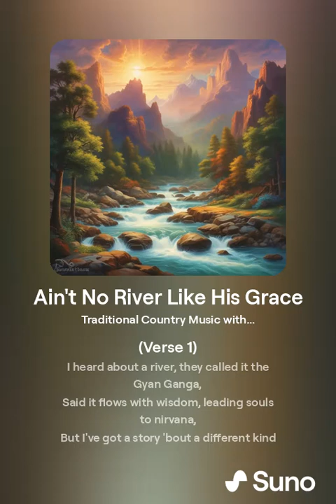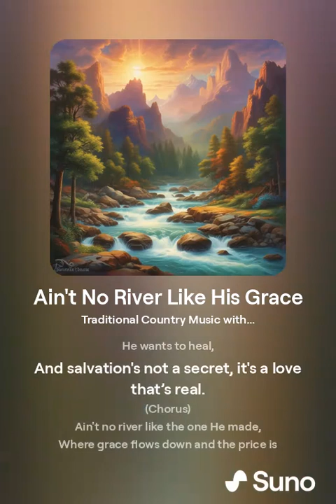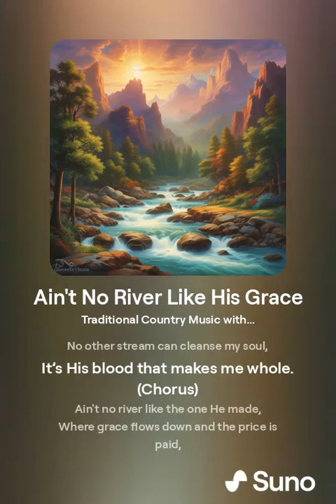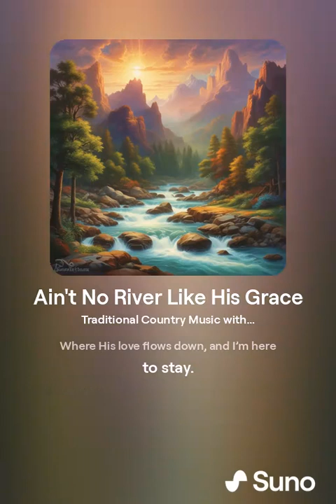Ain't No River Like His Grace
Several Facebook Christian chat groups in Messenger, users whom I suppose are Hindu, try to sway fellow Christians away from their faith by promoting a pamphlet called “Gyan Ganga.” This pamphlet is false teaching. I was inspired by the Holy Spirit to write this humorous narrative poem, incorporating elements of humorous lyric poetry to channel my anger.

However, since my vocal singing is not strong and I'm not a musical composer or singer, I used AI to create the musical arrangement and vocals for this project, turning it into a professional-sounding song. I must admit, my vocals are not exactly “singing material” and might remind you of the time when Roseanne Barr sang the national anthem! But don’t let that deter you; the essence of the poem and its message are what truly matter.

Biblical Breakdown:

Verse 1 contrasts the Gyan Ganga, a Hindu concept of spiritual wisdom, with the true spiritual stream of God’s grace.
John 4:14 - "But whoever drinks the water I give them will never thirst..."

Pre-Chorus emphasizes salvation by grace through faith, not by works.
Ephesians 2:8-9 - "For it is by grace you have been saved..."

Chorus highlights the uniqueness of God’s grace, unmatched by any worldly path.
Romans 5:20 - "But where sin increased, grace increased all the more."
Verse 2 contrasts the Christian concept of rebirth with other religious ideas.
1 Peter 1:3 - "In his great mercy, he has given us new birth..."

Bridge underscores the centrality of Christ’s sacrifice and resurrection.
Philippians 2:8-11 - "Therefore God exalted him to the highest place..."

Outro reaffirms the enduring nature of God’s grace and love.
Romans 8:38-39 - "For I am convinced that neither death nor life... will be able to separate us from the love of God..."